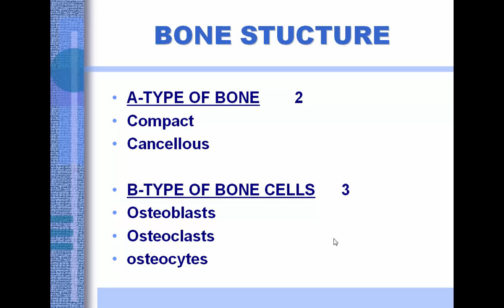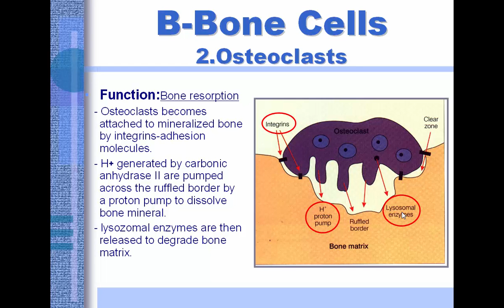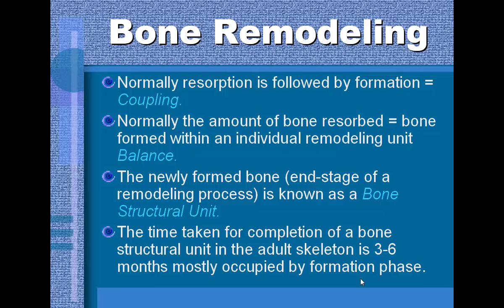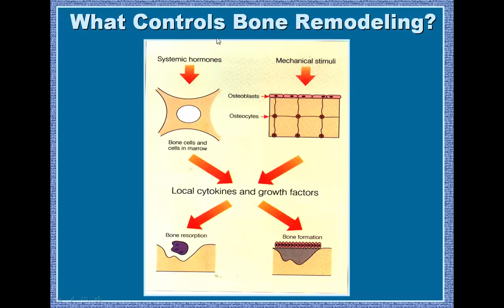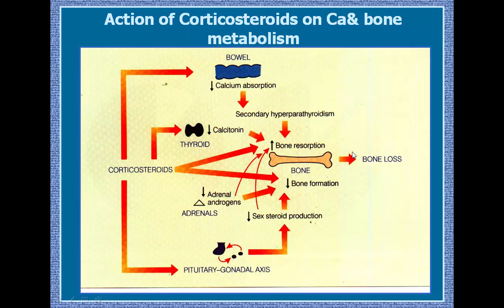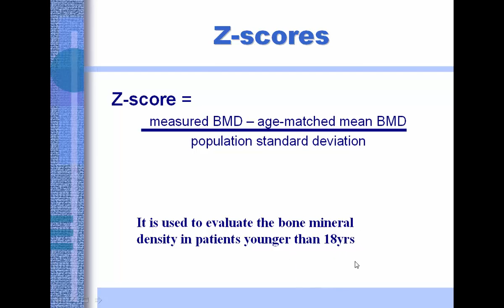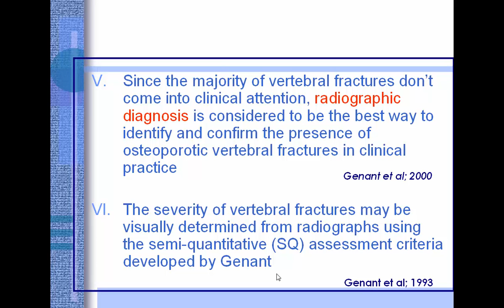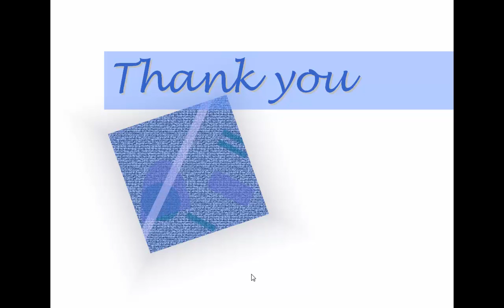Pathophysiology and management of Osteoporosis Prof Dr Dorreia Salem In Arabic 720p